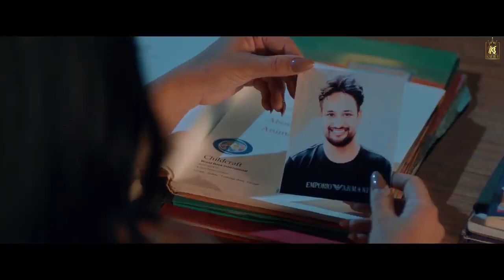Jutti Kasur Di Full Video Kaur B Sajjan Adeeb Laddi Gill Jeona&Jogi New Punjabi Songs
Punjabi Music Entertainment